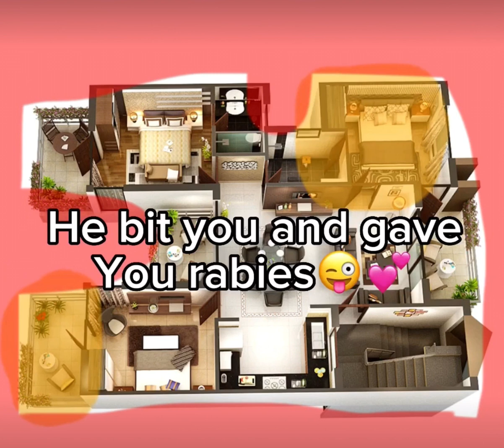You made rat angry! @DoorsJack666 go subscribe to him!